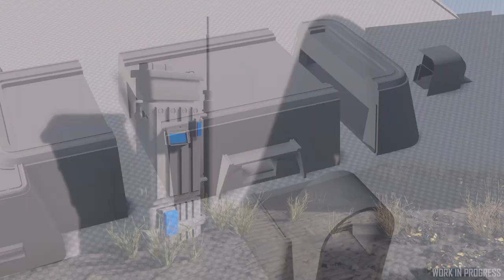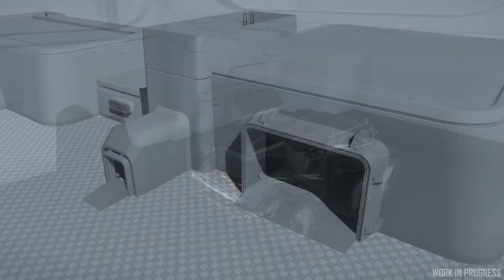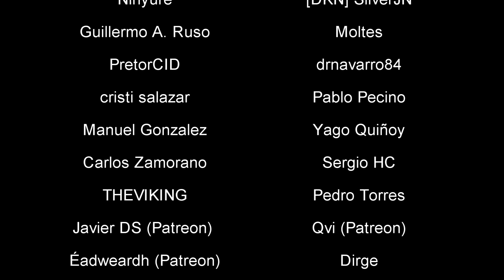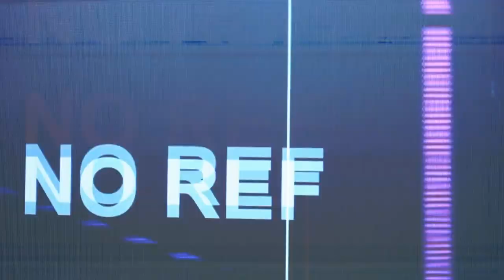Noticias Star Citizen Episodio 06 - EL HANGAR - Español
Capítulo 6 del Inside donde nos muestran cositas... ricas, especialmente por parte del equipo de Montreal

¿Quieres apoyarnos?